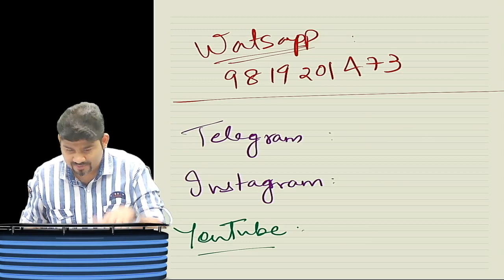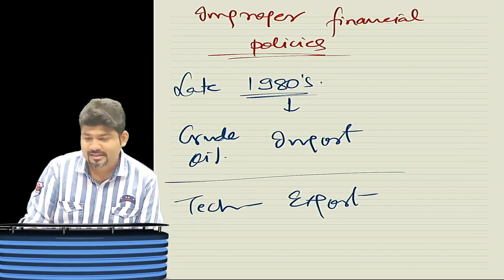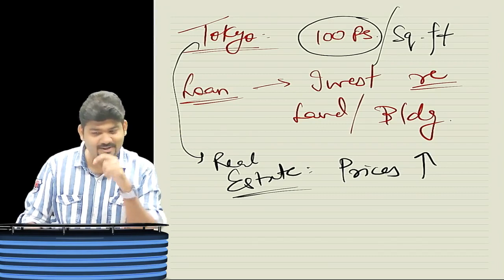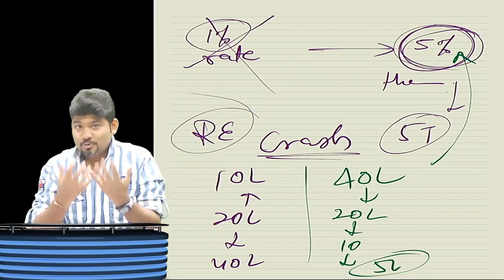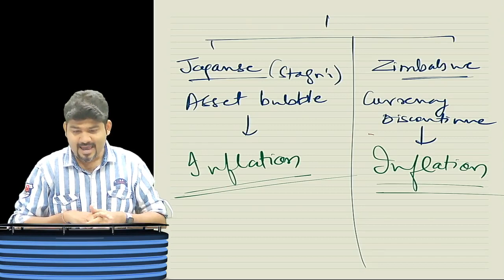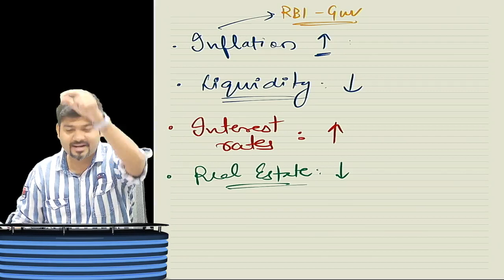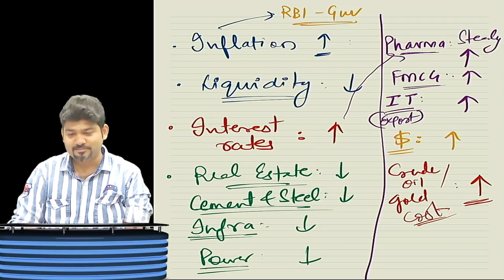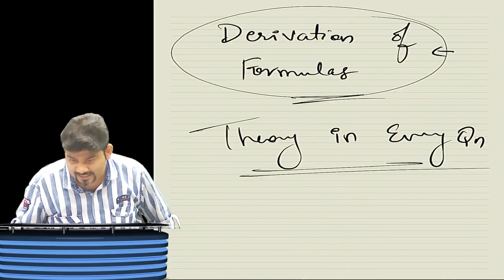CA/CMA/ FINAL AFM/SFM Day 1 Part 2 : overview of Global Financial Markets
CA/CMA/ FINAL AFM/SFM  Day 1 Part 2 : overview of Global Financial Markets by CA SANKALP KANSTIYA